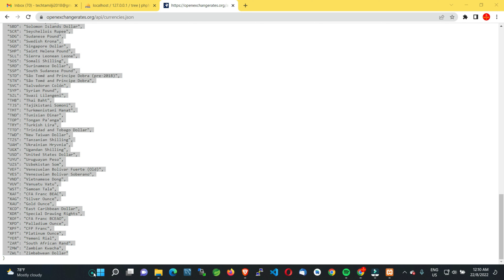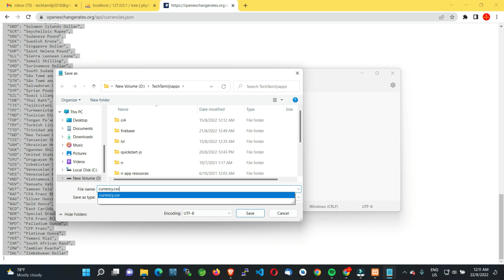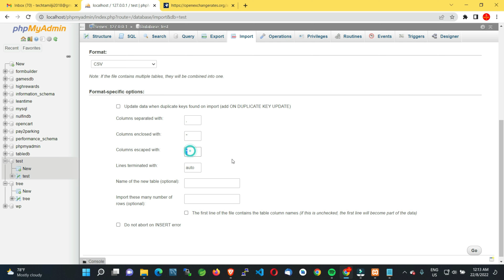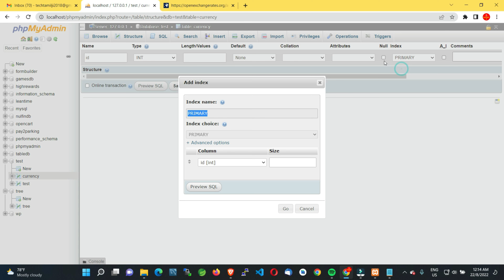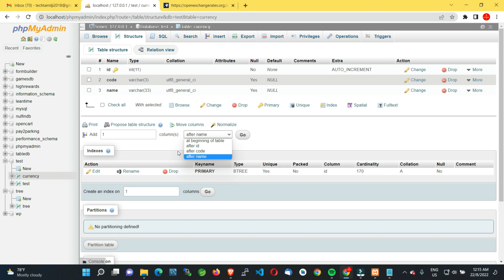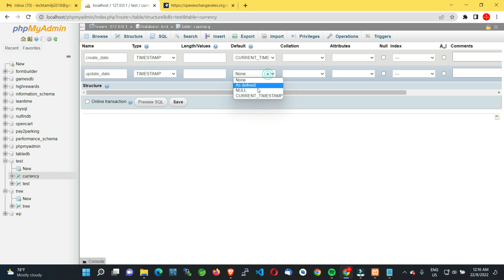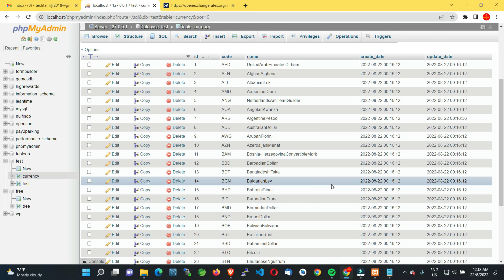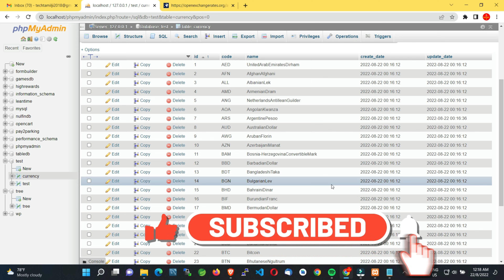How to convert Json data to Mysql table in Tamil